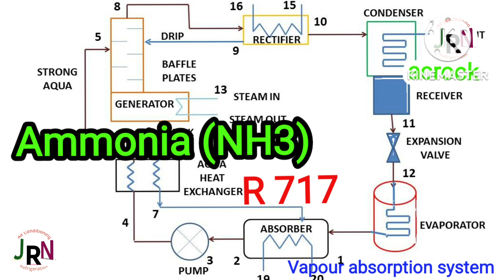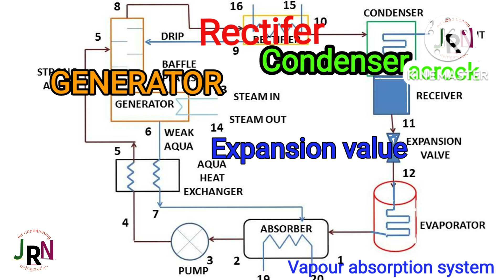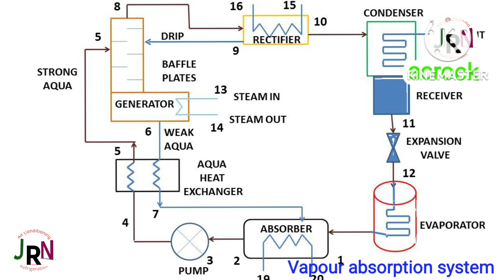Vapour absorption refrigeration system how to working | parts and functions | ACROCK | hvac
Vapour absorption system how to working

parts and functions